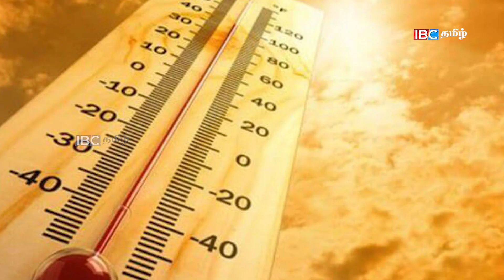சுமந்திரன் கைதாவாரா?நவம்பர் புரட்சி சாத்தியமா?50 தமிழர்கள் SL நோக்கம் என்ன?